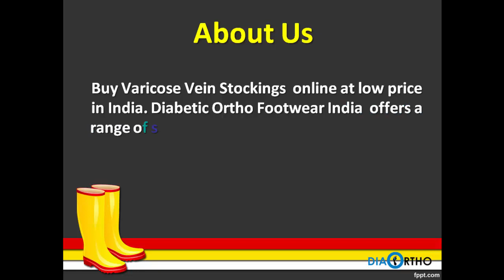Buy Flamingo Premium Vericose Vein Stockings Hyderabad -Diabetic Ortho Footwear India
Buy Varicose Vein Stockings  online at low price in India. Diabetic Ortho Footwear India  offers a range of support stockings for men and women. Shop from the huge collection of Flamingo Varicose Vein Stockings and  Socks.